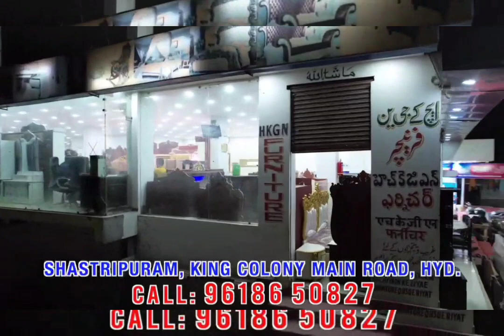AIMIM Bahadurpura MLA Mohd Moazam Khan along with AIMIM Co-Corporator Abdul Hannan, Booth Level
AIMIM Bahadurpura MLA Mohd Moazam Khan along with AIMIM Co-Corporator Abdul Hannan, Booth Level Presidents & Party Workers Inaugurated Developmental Works worth ₹2.62 crores in Nawab Sahab Kunta Division of Hyderabad Parliamentary Constituency under Bahadurpura Assembly Segment.

The total cost of Development Works is ₹42 crores in all the Divisions of Bahadurpura Assembly Constituency.